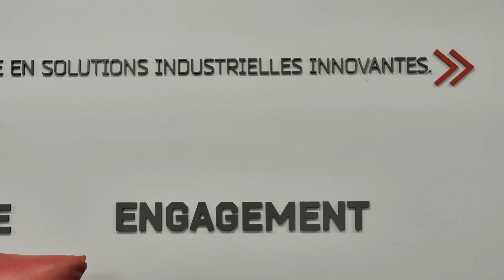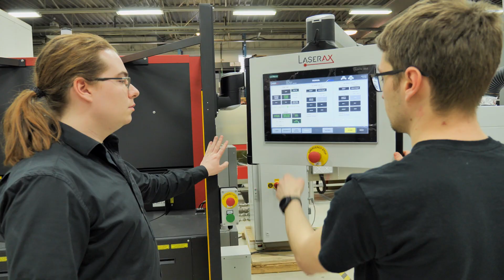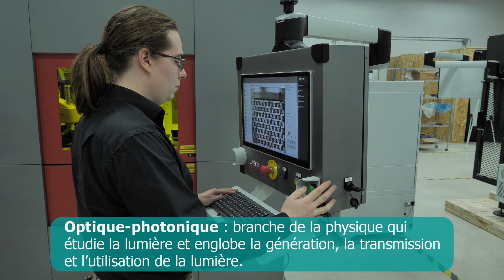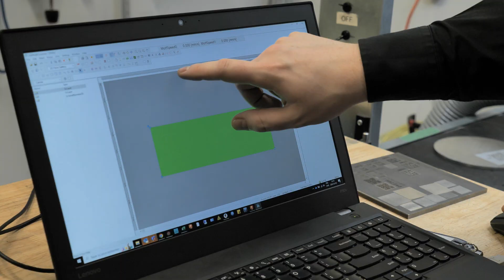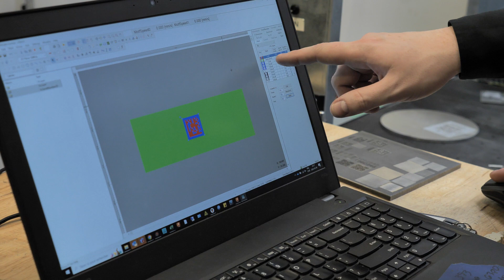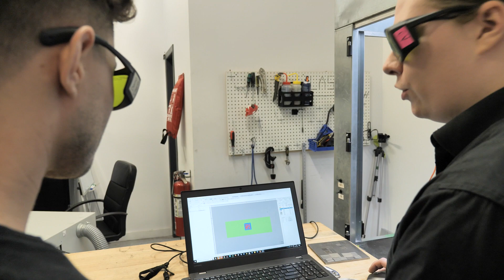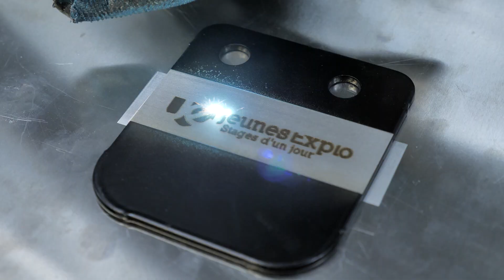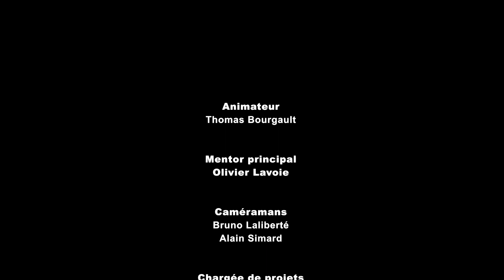VTMT - Épisode 09 - Spécialiste laser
En partenariat avec Optonique, nous sommes heureux de vous présenter le 9e épisode de notre web-série « Viens Tester Mon Travail » !

Dans cet épisode, notre animateur, Thomas Bourgault, va à la rencontre d'Olivier Lavoie, spécialiste laser chez Laserax!